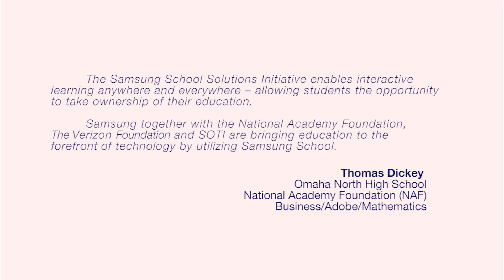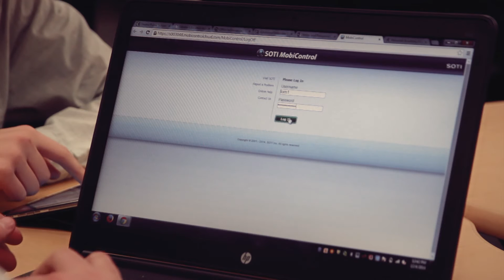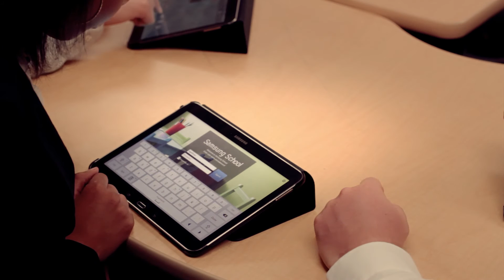SOTI Customer Stories: Breaking Down The Walls of Learning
NAF Samsung School Solution Initiative
Breaking Down The Walls of Learning

Leaders from Samsung, NAF (National Academy Foundation), SOTI, and the Verizon Foundation are joining students in Omaha to roll out the National Academy Foundation Samsung School Solution Initiative. SOTI, was fortunate enough to participate and had SOTI MobiControl installed on each of the devices which helped students and faculty experience a classroom without walls.